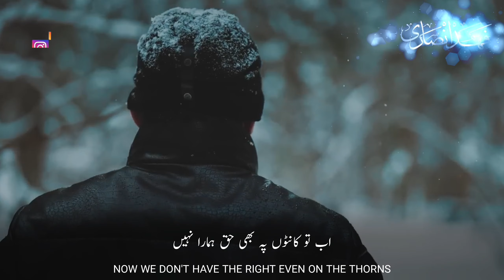Beautiful Nasheed WhatsApp Status | Hamara Guzara Nahi | We Do Not Live In This World | HD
Beautiful Nasheed WhatsApp Status | Hamara Guzara Nahi | Go Somewhere Else | Hassan Anzar | HD

O my friend, go somewhere else.
We do not live in this chaman.
We would have endured it until the flowers.
Now we don't have the right even on the thorns.
What's the use of feeding stumbles like this?
Say clearly that it is not pleasant to meet.